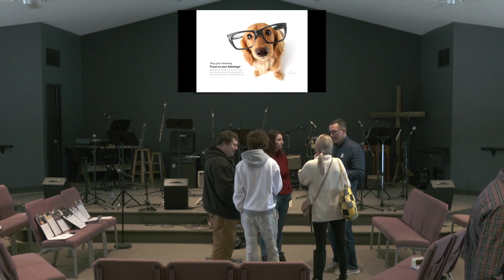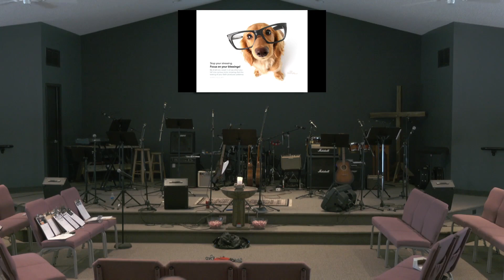1 29 2023 RedArrow Ministries Worship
Join us as we complete our series, "RESET".  Today we will dig into Galatians 5:1-15 and focus on "RESET my HANDS".